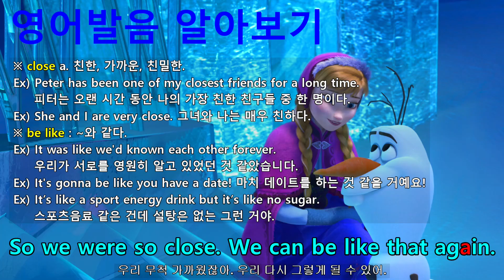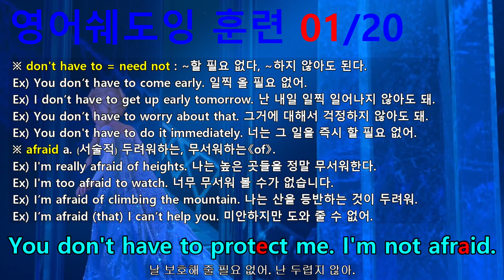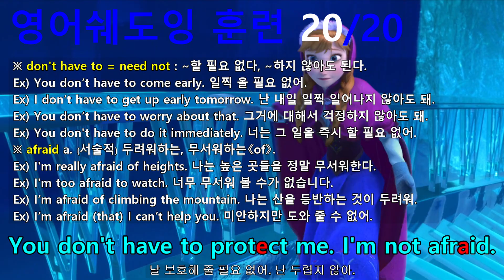[영어쉐도잉] 겨울왕국 (Frozen I) #656 - You don't have to protect me. I'm not afraid.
겨울왕국 영어쉐도잉 훈련 전용 프로그램.
#652 ~ 658까지는 한 그룹으로 내용은 다음과 같습니다.
#652 : So we were so close. We can be like that again.
#653 : Catch me! // Slow down... Anna!
#654 : No, we can't. Goodbye, Anna.
#655 : Esla, wait... // No. I'm just trying to protect you.
#656 : You don't have to protect me. I'm not afraid.
#657 : Please don't shut me out again.
#658 : Please don't slam the door.